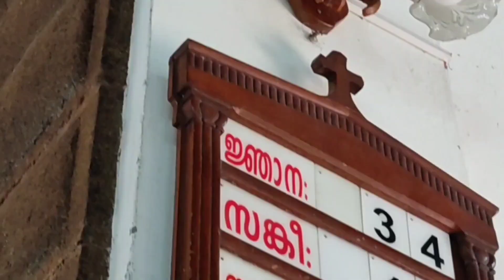Holy Immanuel CSI Choir, Mallappally | Christmas Carols 2021 | Trailer